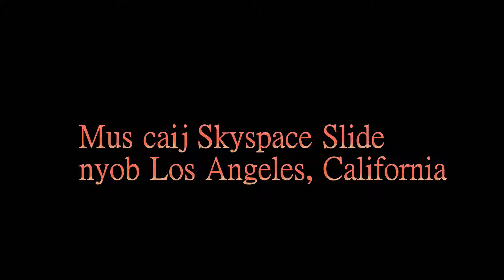Best View in Downtown Los Angeles